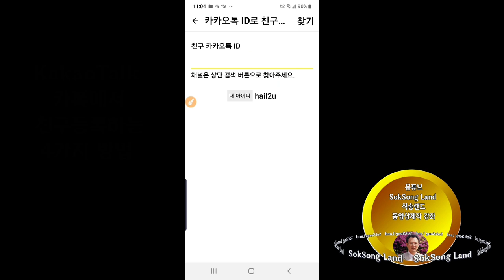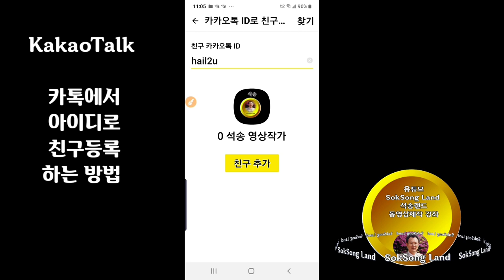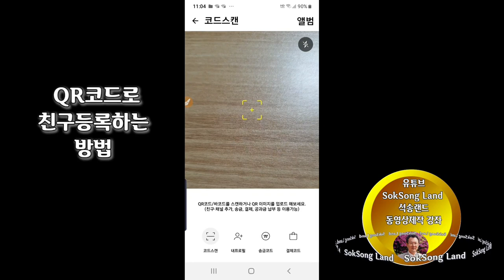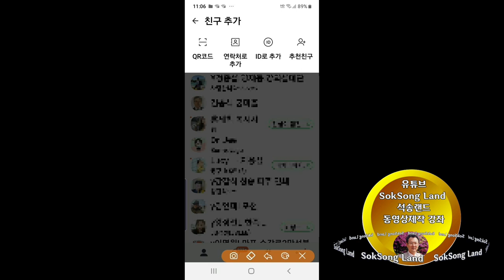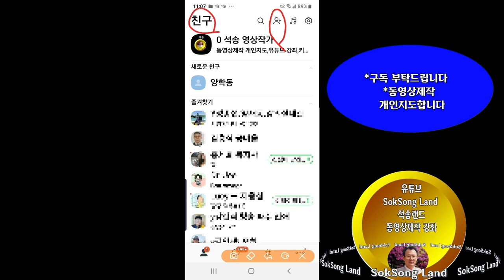카톡 친구등록하는 4가지 방법 : 아이디 QR코드 전번 추천친구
카톡에서 친구추가하는 방법 4가지 : 아이디 QR코드 전화번호 추천친구
 SokSongLand - 석송 올림 - 석송랜드 SokSongLand